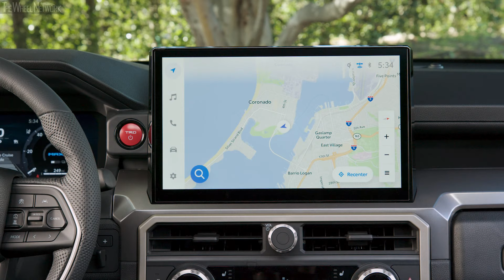2024 Toyota Tacoma i-Force Max TRD Off-Road | Solar Octane | Off-Road Driving, Interior, Exterior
Toyota Tacoma i-Force Max Specifications:
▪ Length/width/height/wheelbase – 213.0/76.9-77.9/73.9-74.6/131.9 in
▪ Ground clearance – up to 11.5 in
▪ Approach/breakover/departure angle – 35.7/27.4/25.3 degrees (TRD Pro)
▪ Curb weight – 5,030-5,410 lb
▪ Max payload – 1,420-1,710 lb
▪ Max towing capacity – 5,950-6,000 lb
▪ Engine – 2.4-liter (2,393 cc), 4-cylinder in-line, turbo petrol
▪ Electric motor max output – 48 hp
▪ Transmission – 8-speed automatic, 4WD
▪ Fuel consumption – 22-23/24/23-24 mpg city/highway/combined

▪ Exterior color – Solar Octane
▪ Interior color – Black Smoke Silver
▪ Footage location – San Diego, California, USA

Video Timeline
0:00 – Driving
2:38 – Interior
3:55 – Exterior